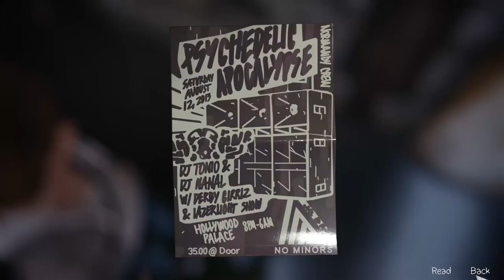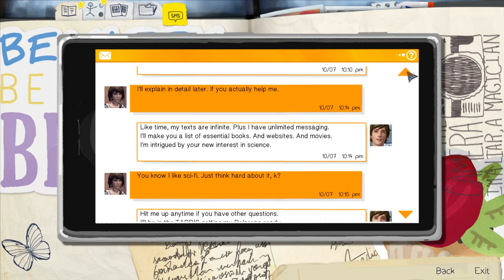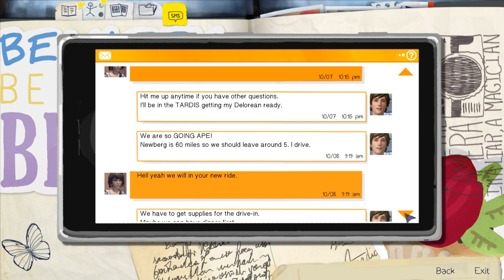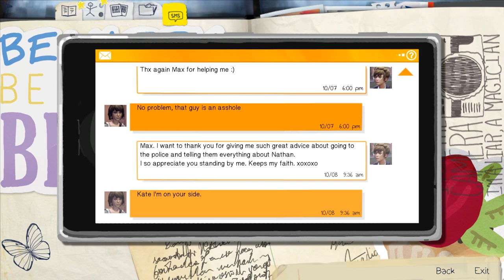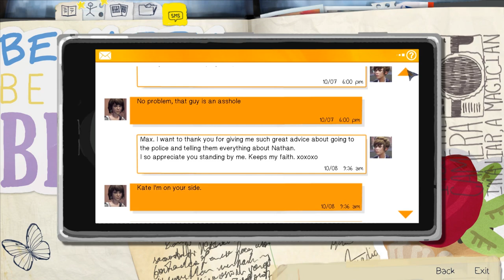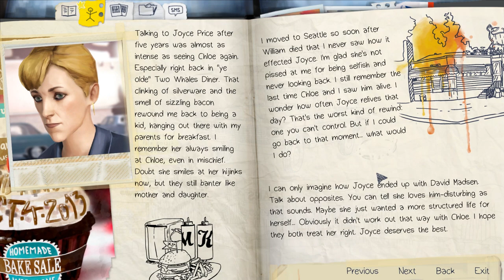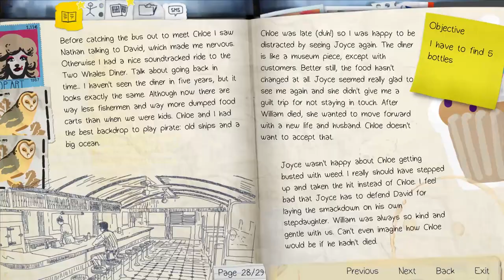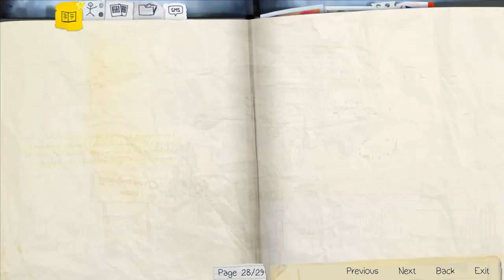Life is Strange Let's Play [Ep 2: Out of Time] Blind Part 5 - Dumb Kids [Life is Strange Gameplay]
In Life is Strange Episode 2: Out of Time, Max Caulfield deals with the aftermath of discovering her newfound powers. In this episode, we build a shooting range and do dumb kid things... of course, a creeper creeps on us as well.
Life is Strange Let's Play Playlist | If you enjoyed the video, consider leaving a like and/or comment as support!

▬▬▬ VIDEO INFORMATION ▬▬▬
• Game: Life is Strange PC Let's Play Gameplay/Walkthrough
• Developer/Publisher:  DONTNOD Entertainment & Square Enix

▬▬▬ GAME INFORMATION ▬▬▬

* This is a full, blind let's play series of Life is Strange Episode 2: Out Of Time. **

In Life is strange, after five years of absence, senior photography student Maxine Caulfield (voiced by Hannah Telle) returns to her hometown of Arcadia Bay, Oregon. As she reunites with her estranged best friend Chloe Price (voiced by Ashly Burch), she discovers that Chloe's father had died the year Maxine left town. While Chloe was grieving her father, she found support in a girl named Rachel Amber, who later went missing under suspicious circumstances. Max and Chloe decide to investigate Rachel's disappearance, and then make their way to unravel the city's hidden secrets."

Life is Strange key gameplay features:
► Ability to rewind time and alter choices (butterfly effect!), which may have both short- and long-term consequences
► Puzzle-solving via the aforementioned ability to rewind time
► Branching dialogue exchanges with teachers & students to gain insight into Blackwell Academy setting in the Life is Strange world
► Developing & maintaining relationships with NPCs based off your interactions
► Easter Egg optional photos if you explore hard enough!

Life is Strange has also been compared to Telltale Games' Walking Dead/The Wolf Among Us/etc series for using a similar sort of decision mechanic where a choice will affect events in future episodes.

The episodes of Life is Strange are slated to release six weeks apart, with the first having come out on January 30, 2015.

This will be a full playthrough of Life is Strange Episode 2: Out of Time with all cutscenes included on the PC version at 1080p 60fps.